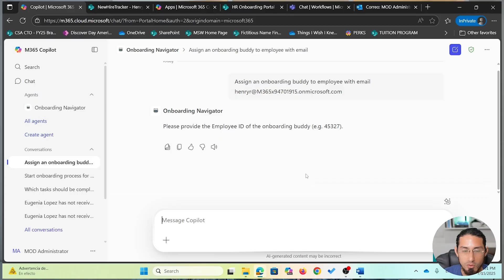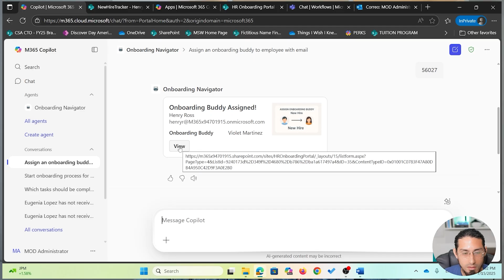The Future of Work Is AI Agents — Learn to Lead with Copilot Studio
We’re entering a new era of work—one powered by AI agents, not just apps.

According to Microsoft’s Work Trend Index, 82% of leaders are planning to use AI agents to boost productivity—and they’re already hiring for it. So, how do you stay ahead?

That’s where Copilot Studio comes in.

In this course, I’ll show you how to build your own agents—no coding required. You’ll learn how to:
1. Create agents that answer questions and automate tasks
3. Streamline workflows in HR, Ops, Marketing, and more

Whether you're technical or not, this is your chance to future-proof your career and lead the next wave of AI transformation.